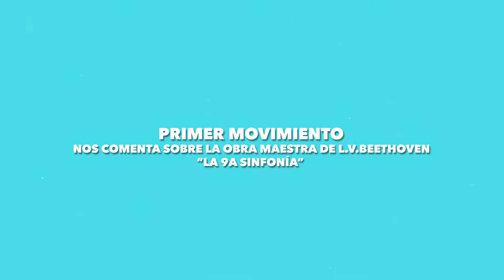Ventana Cultural del 12 al 13 de Noviembre